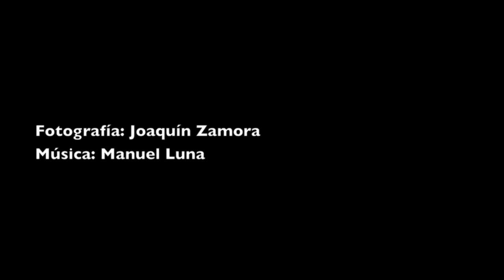Los viajes sonoros de Manuel Luna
"QUE ARRIBA QUE ABAJO". Seguidilla-jota rqcogida por Manuel Luna en los años ochenta de la voz del amigo "Tolano", en la población de Casa Caballos (Barrax-Albacete). Pedidos: Distrokid, plataforma musical.